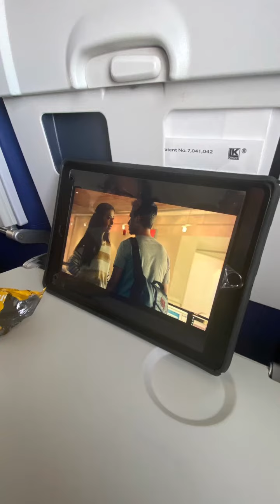Flying from Atlanta to Chicago. Southwest Airlines!